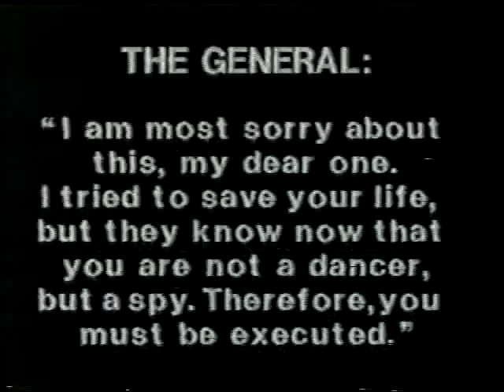Quint & Nola - Nola Spies On Quint (part 1/20) - Guiding Light 1982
Continued from Nola In The Hospital (Part 14)

Guiding Light - October 1982 - Nola Spies On Quint

Lt. Wyatt visits Nola at the boarding house. Lt. Wyatt tells Nola he and the FBI want her help. He asks her to move back to Thornway Road to observe things. He says that Silas Crocker still hasnt been found, but they have found that Alan Spauldings kidnappers have been traced to people Quint has associated in the past. He says it would be a big help to them if Nola moved back in with Quint and reports any strange occurrences.

Nola says she could never do that because she likes Quint and hes been very good to her, but they state she could help prove Quints innocence. Lt. Wyatt tells her to think it over and let him know, but he asks her not to discuss this with anyone.

Quint and Mrs. Renfield are in the study and hes telling her how he went to speak with Nola about coming back to Thornway Road. Mrs. Renfield says thats good but they have to be careful because of whats going on on the third floor. Quint gets visibly upset saying that this has been going on for 2 years and asks Mrs. Renfield how long he has to pay for past mistakes. She says that she just doesnt want Nola or anyone to find out all their secrets, then asks Quint if hes planning on going to the police and telling them everything. He says of course he isnt, that if he does that everything will come out.

Quint says that all he wants is to spend some time with Nola and the baby, that he wants to pretend they have some kind of future together. Mrs. Renfield says that she understands, but he has to understand that if he chooses to live in a dream world, even for a short time, it will be harder for him when that dream world comes to an end.

Helena arrives, stating she just arrived from police headquarters and tells Quint she must talk to him. She warns him that his life is going to be in jeopardy if he doesnt start to cover his tracks up. She tells him that the police are asking some very dangerous questions.

Gracie is sitting at a table in the cafeteria at the hospital. Nola arrives, obviously taking the whole spy thing too seriously. She is wearing sunglasses and a trench coat and sneaks into the cafeteria and hides behind a plant before running to the table. Nola tells Gracie how the police and FBI have asked her to spy on Quint. She says she has to do it to prove Quint is innocent, that Quint needs her.

Mrs. Renfield joins Quint and Helena in the study. Quint tells her that Helena had been called in for questioning by the police and asked her about Jamie Loomis, who as it turns out, kept a diary.

Nola Reardon - Lisa Brown
Lt. Larry Wyatt - Joe Ponazecki
Brenda Lowry - Deborah May
Quint McCord - Michael Tylo
Mrs. Renfield - Beulah Garrick
Helena Manzini - Rose Alaio
Fritz - Bill Britton
Gracie Middleton - Lori Shelle